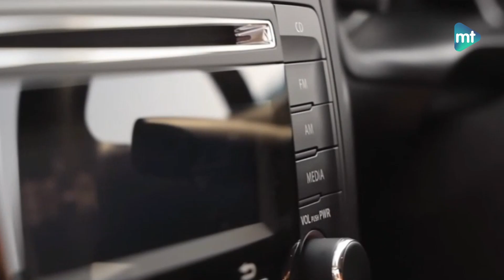Best Middle-Class Budget Car | Rs. 5 Lakh to 10 Lakh | Exclusive Content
This video completely covers all the ranges of cars for a Middle Class family planning to buy a budget car within the range of Rs.5 Lakhs to 10 Lakhs.